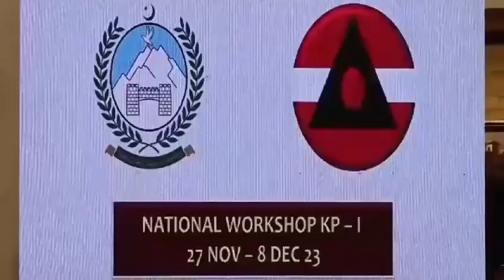KP Bulletin in 60 Seconds